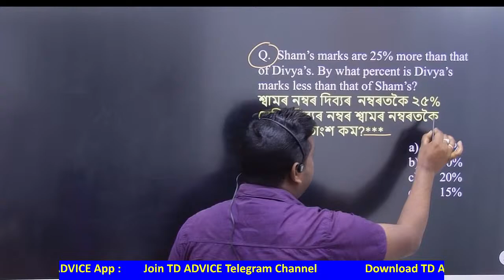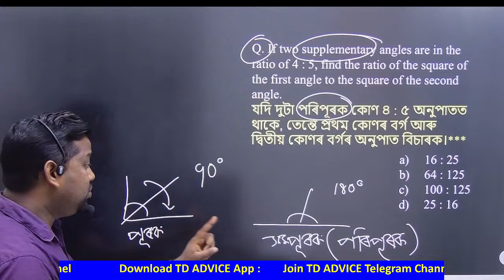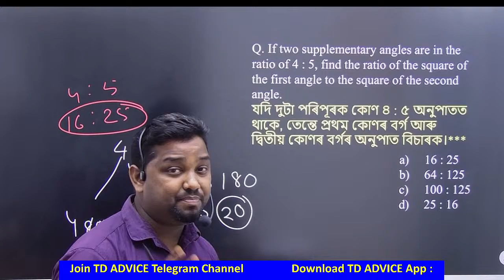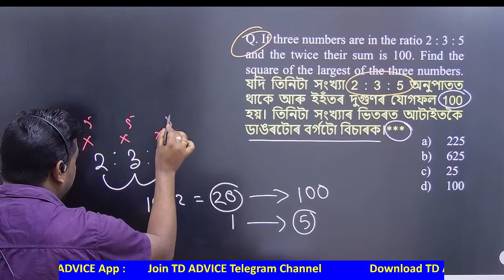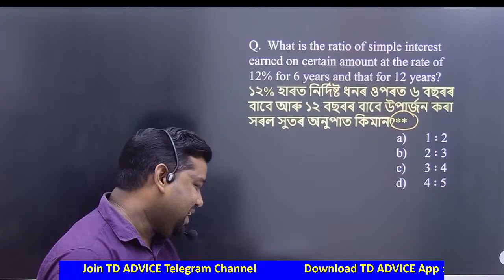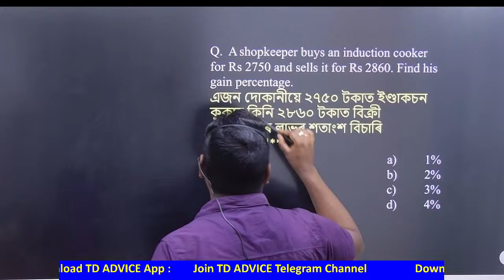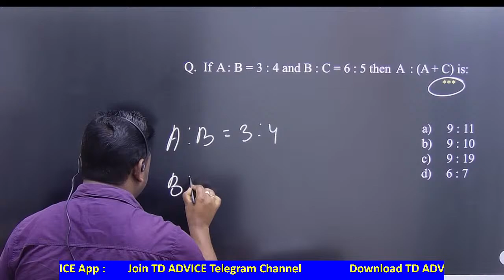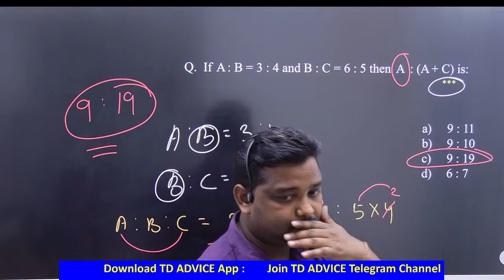ADRE 2.0 Exam ||Maths Practice-40||TRICKS ||Grade III and IV Maths Questions Answers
ADRE 2.0 Exam || Practice-40||TRICKS  || Grade III and IV

Assam common exam 2023 grade 3 & 4 exam
Assam Direct recruitment maths questions
Assam Direct recruitment maths tricks

TD ADVICE